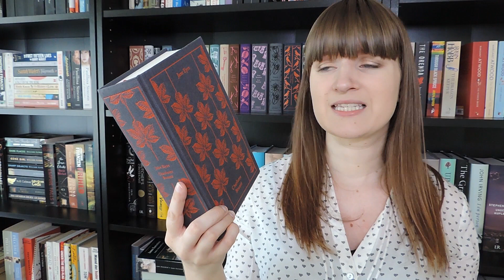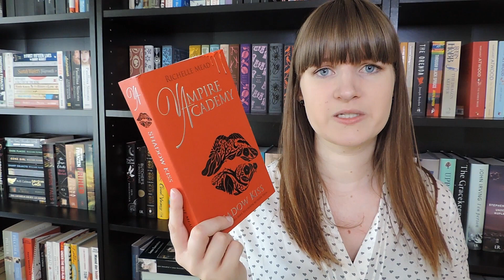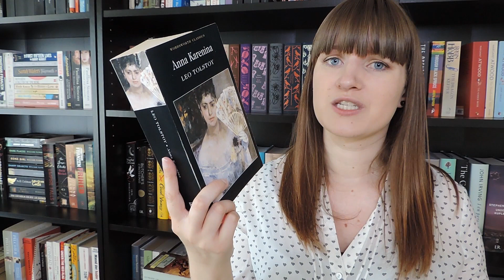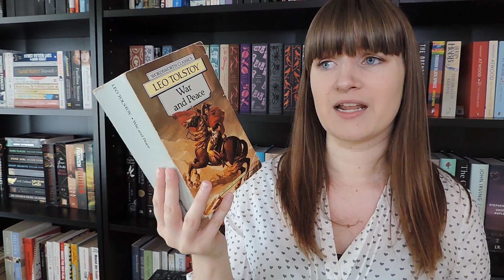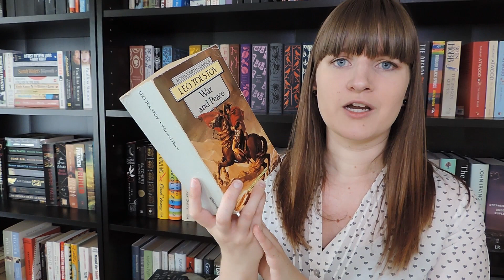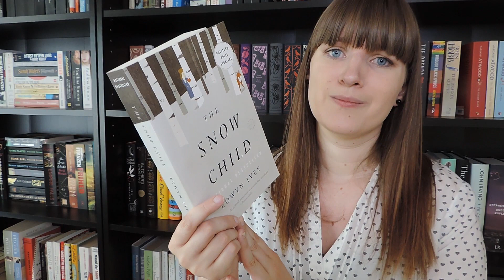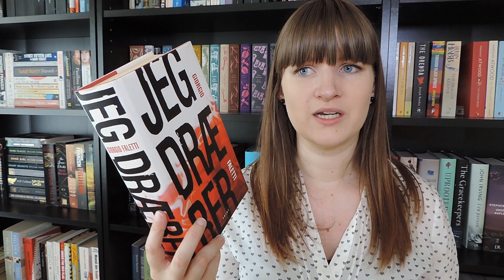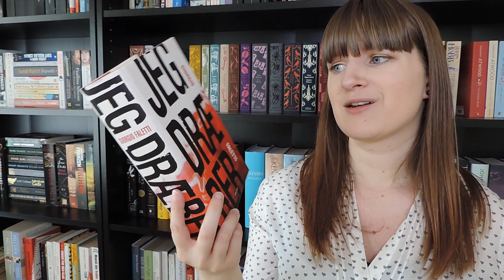The Time and Place Book Tag